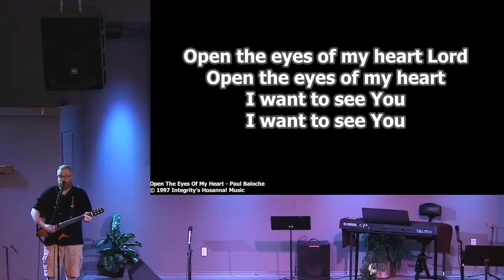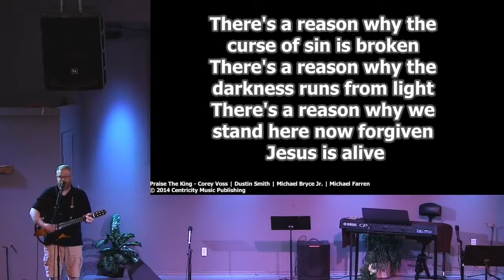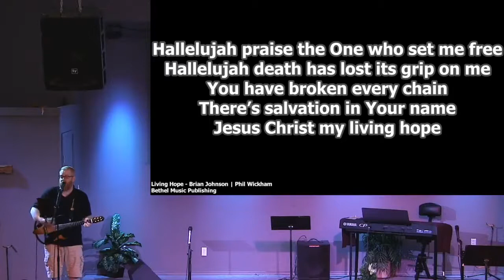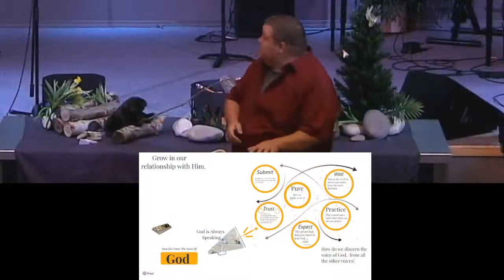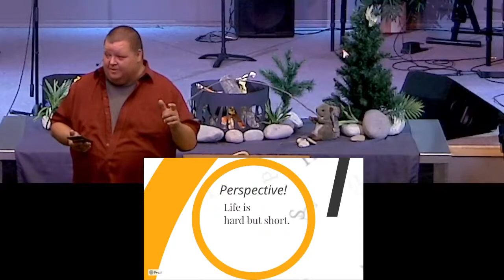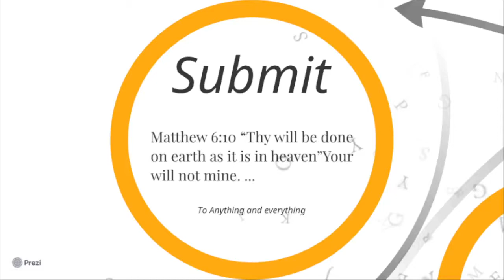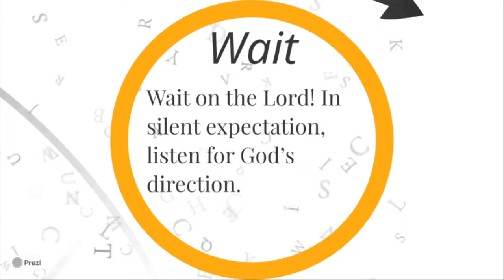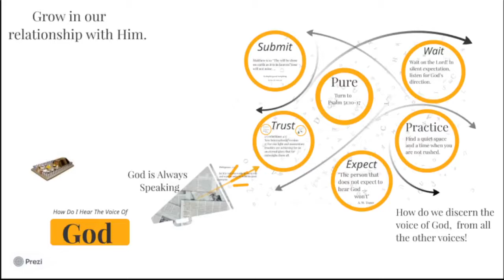Guest Speaker: Scott Russell